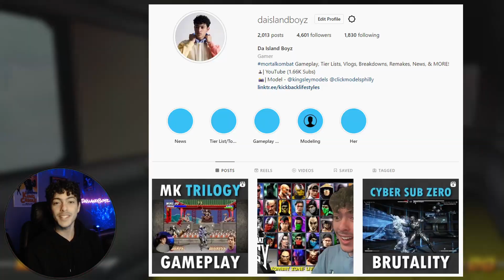Top 3D Era Mortal Kombat Characters - Who Should Return?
These FIVE 3D Era Mortal Kombat characters ABSOLUTELY need to return in Mortal Kombat 12!

0:00 - introduction of video
0:28 - #5: Mavado
1:32 - #4: Nitara
2:38 - #3: Reiko
3:10 - #2: Shujinko
4:13 - Thank you all so much for the support
4:33 - #1: Sareena
5:28 - SUBSCRIBE

FOLLOW THESE ACCOUNTS FOR DAILY VIDEOS